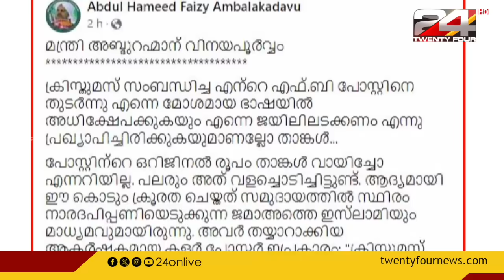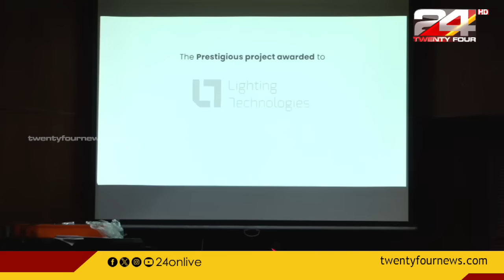പ്രഭാത വാർത്തകൾ | Morning News | 29 December 2023 | Gopika | 24 NEWS